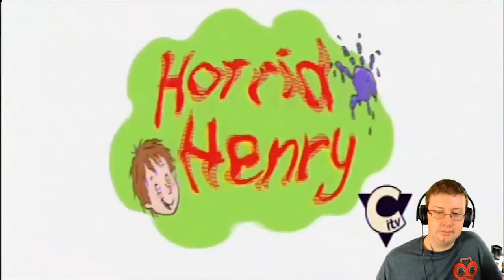American Reacts to British Children's Programs (#3)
And there's another trilogy complete!